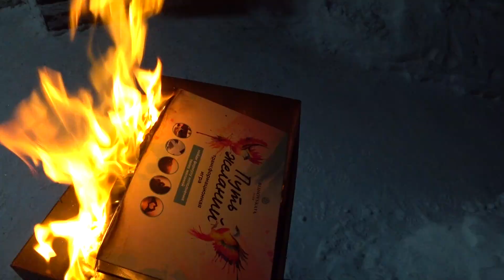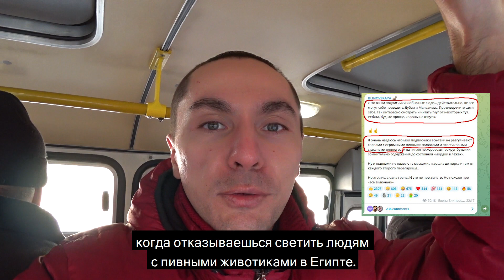Почему я сжёг игру Путь желаний за 135 000 рублей? Фильм для Елены Блиновской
Почему? Потому что я хотел помочь Елене Блиновской избавиться от её главного страха. «Я помог, — сказал он. — Я помог тебе, ведь правда?» И потому что я хочу прочитать рэп вместе с Эминемом на матче НБА в Лос-Анджелесе или Бруклине.

ps Лена, я тебя люблю!

Саундтрек к фильму:
Андрей Трухин - Только вперёд! (инструментал),
Андрей Трухин - Плавится реальность,
Андрей Трухин - Пьянтобой (инструментал),
Андрей Трухин - Мираж (инструментал),
Андрей Трухин - Верь мне! (инструментал),
Андрей Трухин - Елена Блиновская (инструментал),
Андрей Трухин - Блиновская-15000 (инструментал).

Все мои песни доступны на любых музыкальных площадках, "Андрей Трухин" в поиске.